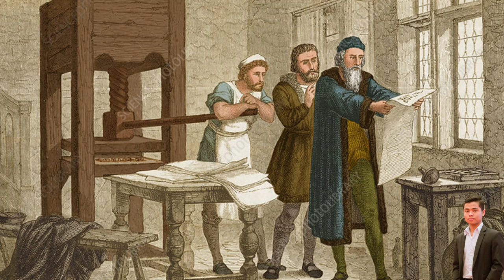History of Johannes Gutenberg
Welcome to the source of knowledge!